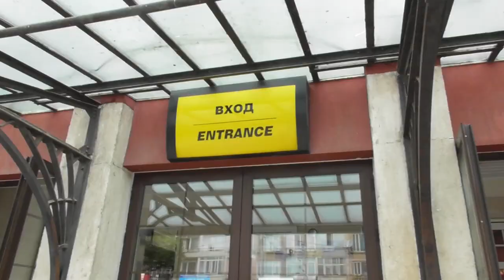2023.08 Várna vasútállomás körbetekintő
Bankszámla:
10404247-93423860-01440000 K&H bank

A várnai vasútállomás